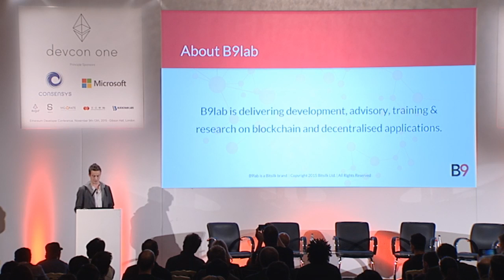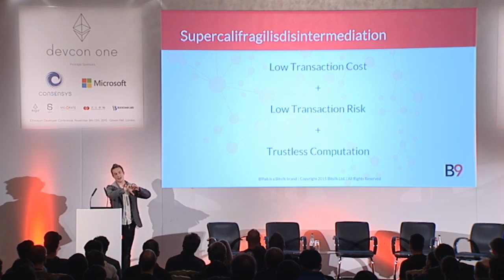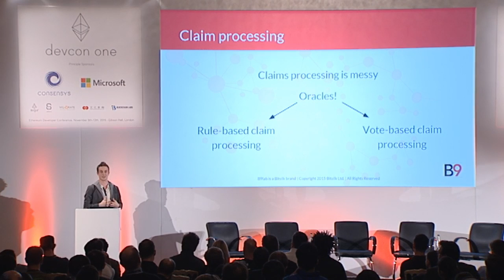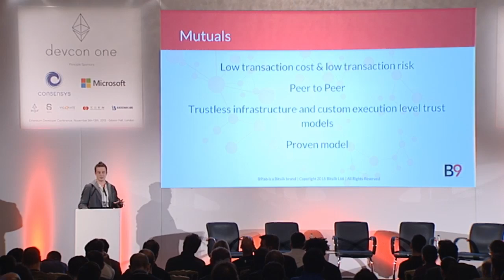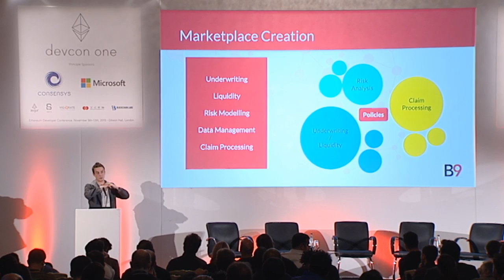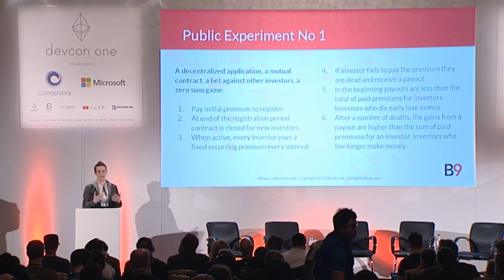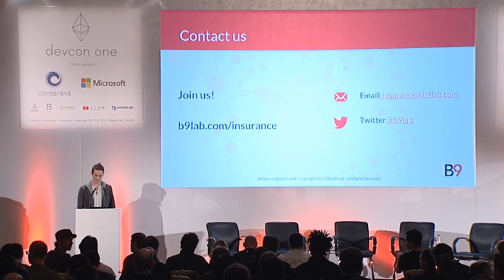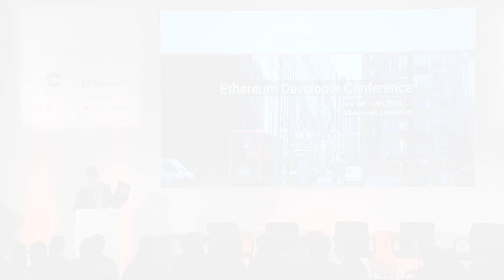DEVCON1: Insurance on the blockchain - Elias Haase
Elias Haase of B9 Lab presents on insurance on the blockchain.

Speaker(s): Elias Haase
Skill level: Intermediate
Track: Society and Systems